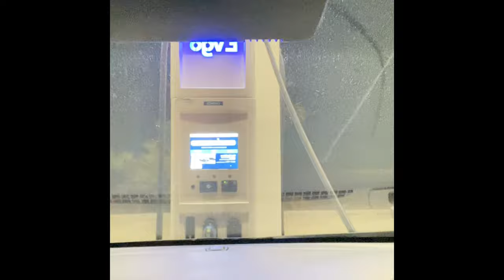2021 Mindset - Belief You Can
2021 Mindset - Belief You Can